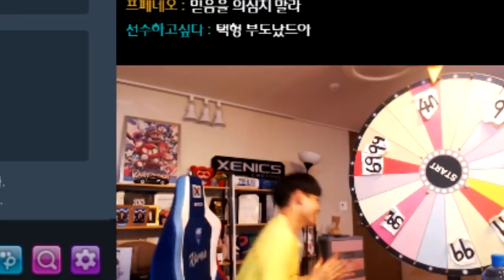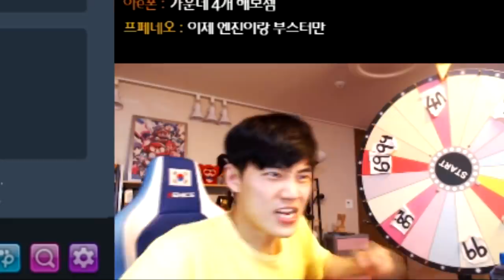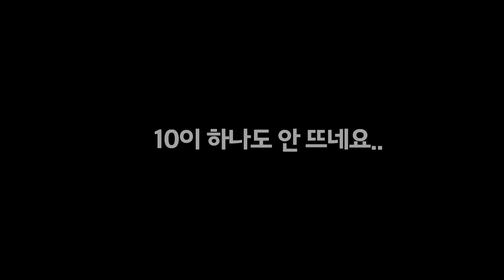[협찬] 스펙터 X 100대 뽑아서 전부 갈아버리기 ㅋㅋ 【카트라이더 김택환】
스펙터 X 100대 분해